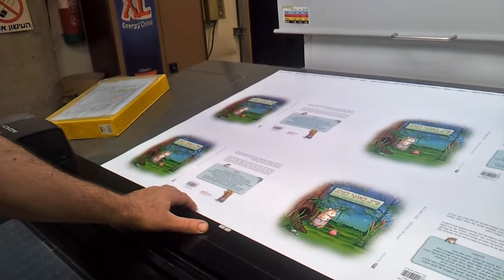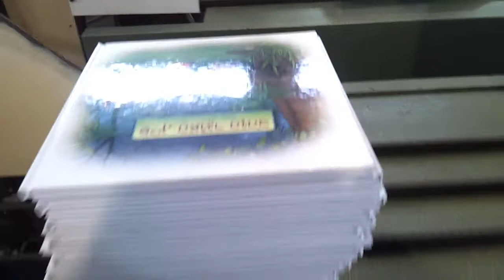פיץ האוגר הזהוב - ההדפסה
תהליך הדפסת ספר הילדים הראשון שלי, "פיץ, האוגר הזהוב", כפי שתועד במהלך חודש מרץ, 2013.

The printing process of my first children's book - "Pitz, The Golden Hamster" - as documented on March 2013.